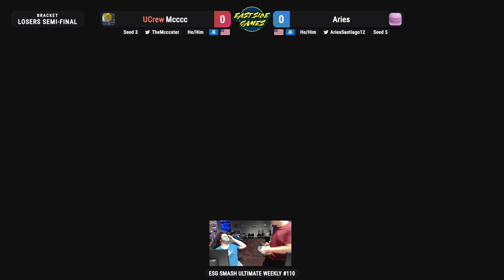ESG Smash Ultimate Weekly #110 - UCrew | Mcccc (ROB) vs Aries (ZSS) Losers Semis